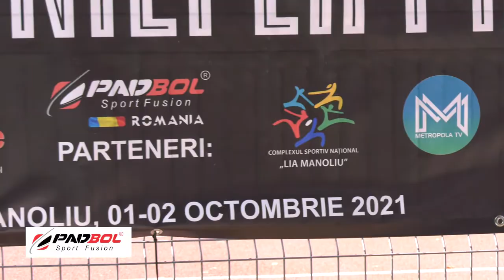Prima Cupă a României la Padbol - Rezumatul Primei Zile Competiționale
Organizator : Asociația Română de Padbol, Locație Complexul Sportiv Național "Lia Manoliu" București.

Cupa României la Padbol a ieșit din tiparele unei simple competiții, a fost un spectacol de pricepere, tehnică, talent și culoare! Cele douăzeci de echipe participante, președinți de cluburi din toată țara, amenajarea deosebită a locației, un permanent public iubitor de sport precum și apariția mascotei Padbol,  în premieră internațională, toate acestea au întregit reușita evenimentului.
O atmosferă de adevărată sărbătoare, datorată și faptului că acest eveniment reprezintă pentru comunitatea Padbol Romania trecerea la statutul de sport național,  sportul bazându-se la acest moment pe o infrastructură care permite practicarea acestuia în cele peste 30 de terenuri din 17 orașe.
Din partea Ministerului Tineretului și Sportului a fost prezent  Subsecretar de Stat Cristian Emilian Ghită, care a luat cuvântul alături de Stefan Rohnean, Directorul Compexului Sportiv National Lia Manoliu și Elisabeta Gherghișan, Presedintele Padbol Romania,  și care a reconfirmat deschiderea și sprijinul Ministerului pentru Federația Română de Padbol în curs de constituire.

Cupa României de Padbol, cea mai importantă competiție în acest moment din România în această ramură sportivă nou recunoscută.
Așteptăm cu mare interes ca Asociația Română de Padbol să devină Federația Română de Padbol, astfel încât să îndeplinească toate condițiile pentru ca această Cupa a României a Padbol să devină Campionatul Național de Padbol, și toți sportivii din țară să poată aspira la titlul de campion al României.

"Îi felicit pe absolut toți cei care sunt implicați în acest moment în dezvoltarea acestei foarte frumoase ramuri sportive. Le mulțumesc cluburilor care au hotărât să își introducă această ramură sportivă în Certificatul de Identitate Sportivă, care au hotărât să își dedice timpul, sportivii
și baza materială pentru dezvoltarea acestui sport.
Mă bucur foarte tare că apar tot mai multe baze în România dedicate acestui sport foarte dinamic foarte modern și foarte plăcut pentru un public tânăr modern". - Subsecretar de Stat Cristian Emilian Ghiță, Ministerul Tineretului și Sportului.

Spectacolul sportiv a fost urmărit în ambele zile din tribunele CSN „Lia Manoliu”,  meciurile din sferturi/semifinale/finale fiind transmise și în direct de Padbol Romania și Metropola TV.  Printre cei care au asistat la spectacolul sportiv au fost mai mulți oameni de fotbal, printre care și Mihai Teja și fostul internațional Marius Niculae.

Titlul de campioană a  Primei Cupe a României la Padbol a fost adjudecat de echipa Flux Arena 1, formată din Laurențiu Dinuică/Olivian Surugiu, care s-au impus cu scorul de 6-2, 7-6 în fața echipei vicecampioane Padbol Arena 1 București , formată din Gabriel Deaconescu/Andrei Păciucă.

Locul al treilea a fost câștigat de prima echipă a clubului Padbol Giurgiu - Gabriel Turnea/Mugurel Vrabie, într-un meci contra echipei Flux Arena 2- Bogdan Raducan/Razvan Ciobanu, câștigat cu scorul de 6-3, 6-3. Toti cei calificați pe podium au primit premii importante în bani oferite de Padbol Romania, mingi de antrenamente Senseball și cate un abonament ESX cu intrare valabila la o multitudine de activități sportive, inclusiv Padbol.
Festivitatea de premiere a fost sărbatorită cu șampaniile oferite de Alexandrion Group, care a asigurat și buna dispoziție la petrecerea de final.

“Asociația Română de Padbol nu este la prima experiență din punct de vedere al organizarii evenimentelor, ci și-a făcut debutul prin organizarea Euro Cup Romania 2017, urmată de European Padbol Tour2019, chiar în inaugurarea terenurilor de padbol aparținând C.S.N. “Lia Manoliu”.  De asemenea, în ultimii doi ani am organizat 5 ediții ale Romanian Padbol Tour împreună cu bazele sportive din țară - Turneele Olteniei și Moldovei 2020/2021, Turneul Bucovinei 2021- precum și multe alte evenimente. Încercăm să ne organizăm cât mai bine cu fiecare nou turneu, cu spijinul și implicarea partenerilor nostri”. -  Elisabeta Gherghisan, Președinte Padbol România.

Partenerii Cupei României 2021 au fost Padbol Romania, CSN Lia Manoliu, Proedus, SC Max Estate, Alexandrion Group, Trattoria Monza,  SenseBall , ESX-Abonamente Săli.

Partenerii media ai Primei Cupe a României la Padbol au fost Metropola TV și Sport Total FM.

Transmisiunea live a fost asigurată de OVN- Online Video Network, iar comentariul a fost asigurat de Adrian Dobre